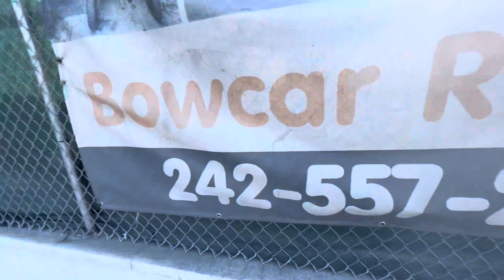Prices accommodation totally how life is today,￼ Bahamas, 🇧🇸 Nassau, 2023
Bahamas, 🇧🇸 Nassau, 2023